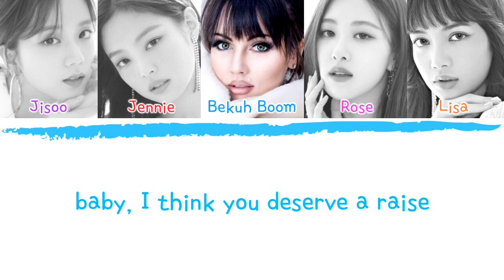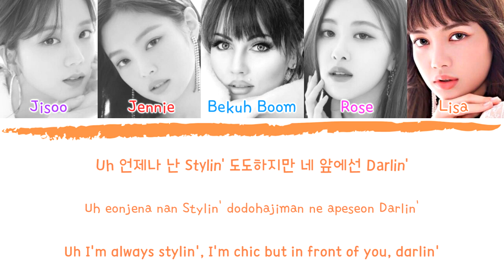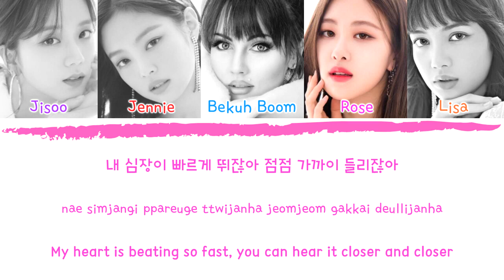BLACKPINK - 'WHISTLE (휘파람)(OFFICIAL DEMO VER.)' ft. Bekuh Boom (Color Coded Lyrics Eng/Rom/Han/가사)